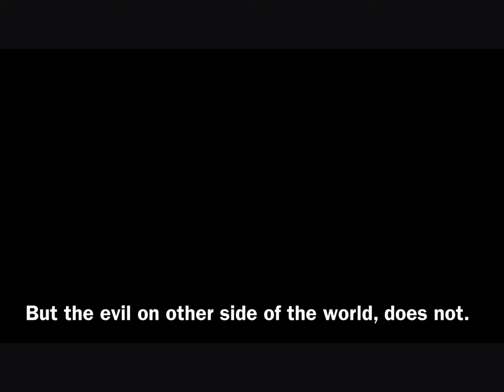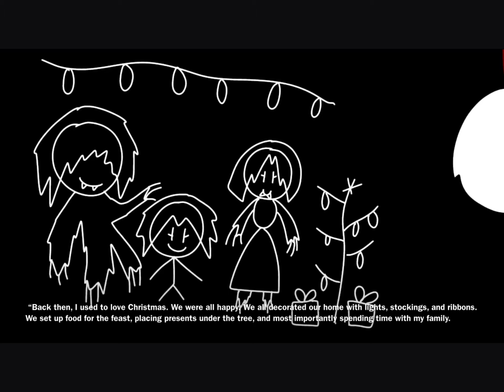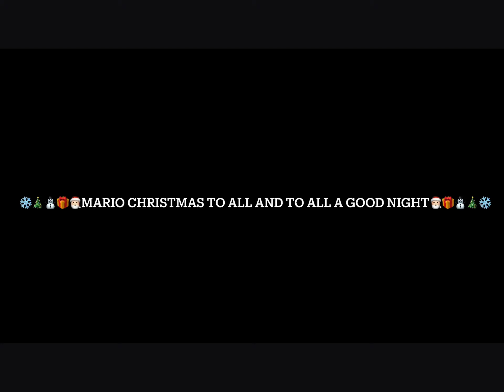Super Mario Christmas Special | PuppetStudiosSpecials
🎁❄️⛄️🎄🎅🏻Mario Christmas to all and to all a good night🎅🏻🎄⛄️❄️🎁

Sorry the delay and being late. Took me so long to make this but now it’s finally here! I wanted to make this special! So enjoy!

Marsh Mellow Pie, if you’re watching this then there’s a little cameo somewhere for you. Hope you enjoy!

See you all next year, partners! YEEEEEHAAAAW!!🤠